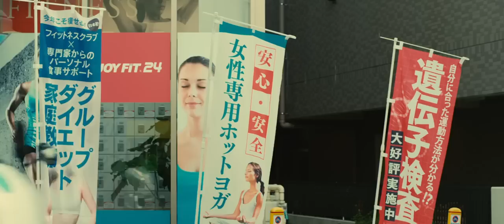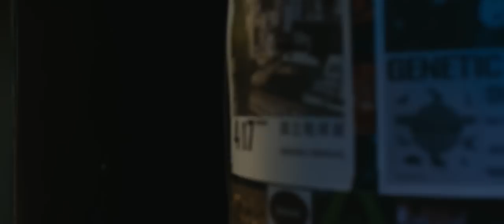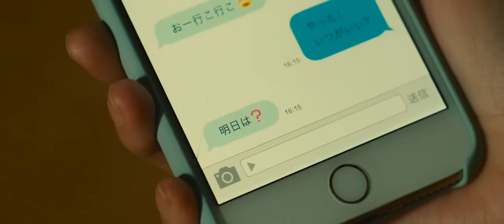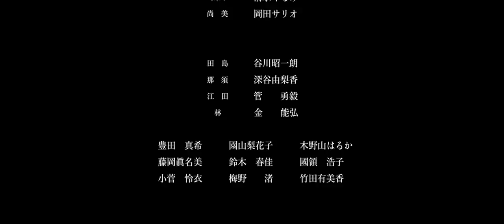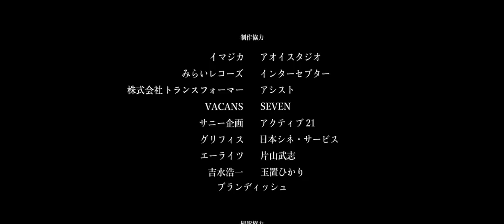Pumpkin and mayonnaise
Couldnt find it here ya go